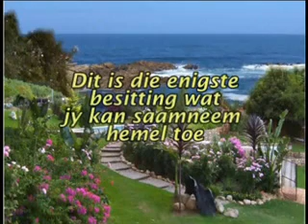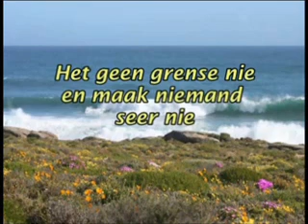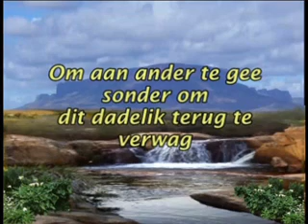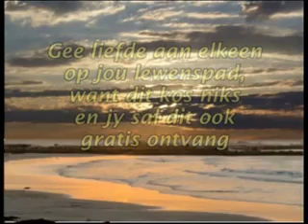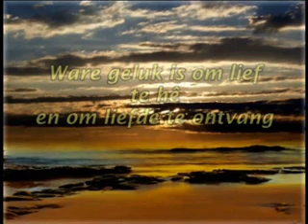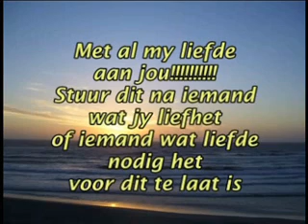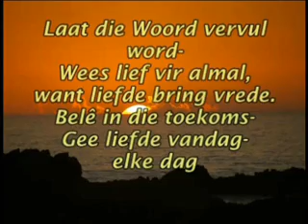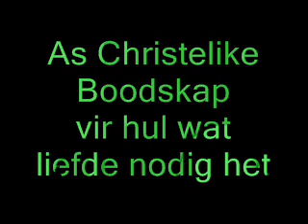Die Liefdesboodskap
'n Boodskap aan elkeen wat eensaam is en net die Godgegewe geskenk verlang van hul medemens.